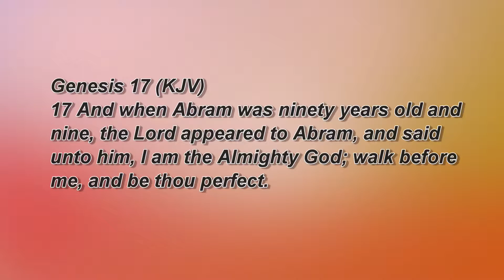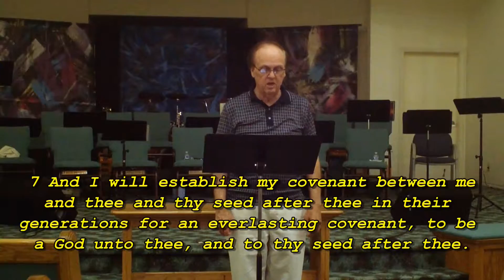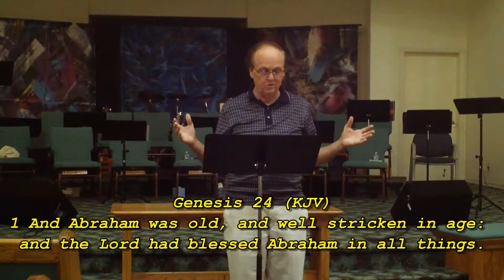Choices Choices 7-29-15 EFC Wednesday Night